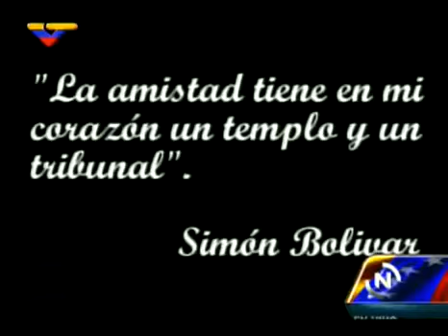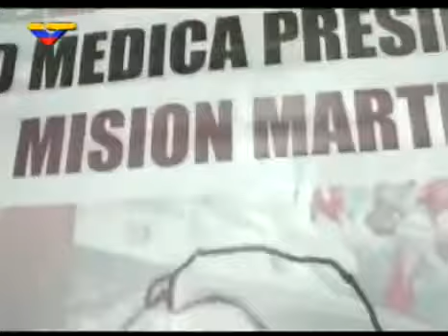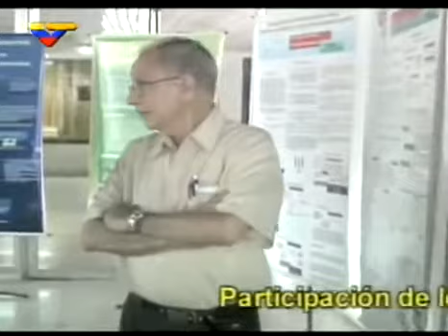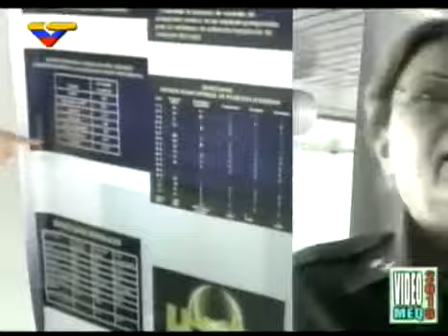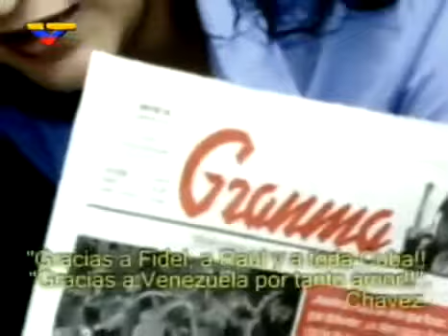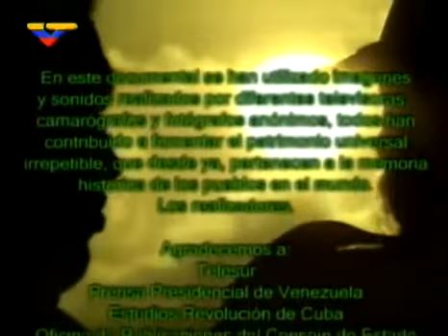Documental Para el amigo sincero en homenaje al Comandante Hugo Chávez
El documental "PARA EL AMIGO SINCERO" se proyectó en el Cuartel de la Montaña 4F, en homenaje al Comandante Hugo Chávez. Se evidencia con imágenes históricas, la solidaridad del Gobierno y Pueblo de Cuba para con Venezuela. Además a los médicos cubanos que atendieron al Presidente Chávez durante su enfermedad.